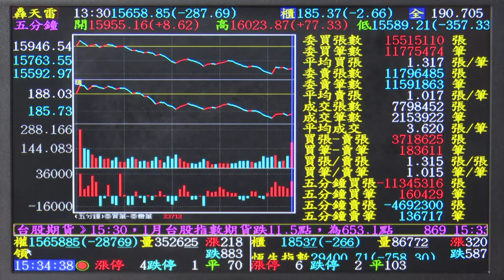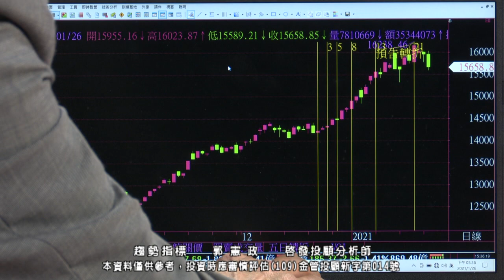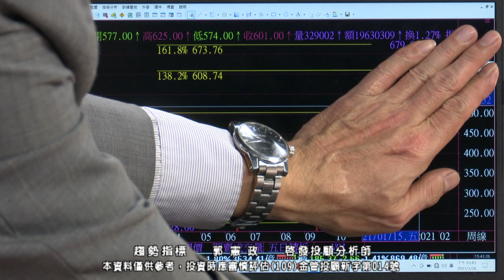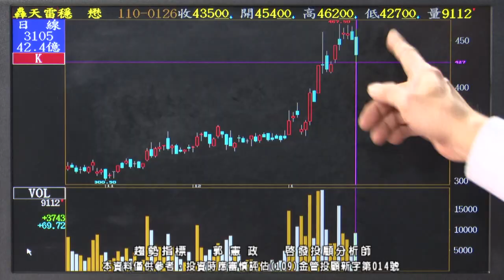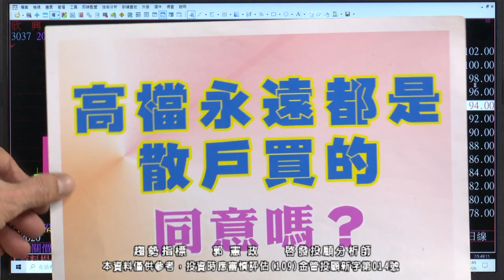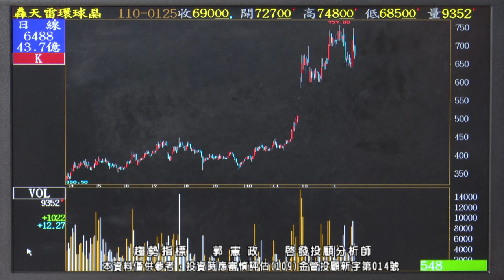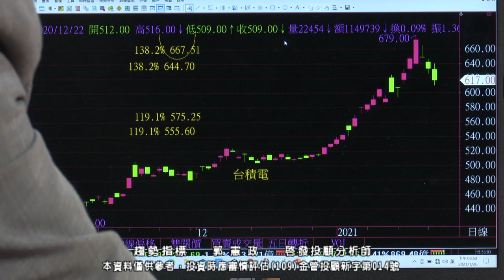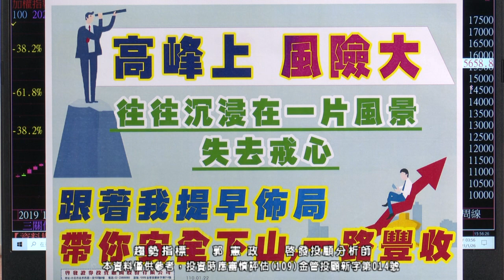20210126 1700 郭憲政 趨勢指標